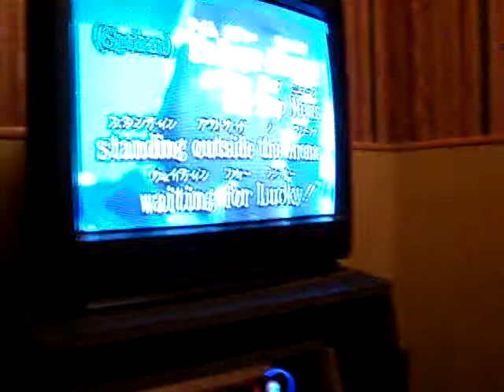Lucky Karaoke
I'm singing Lucky in Karaoke